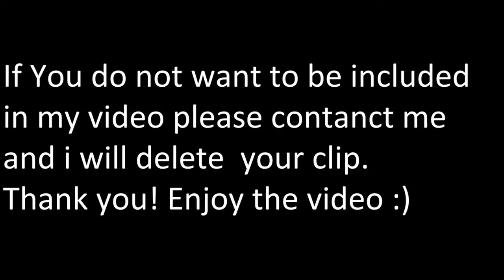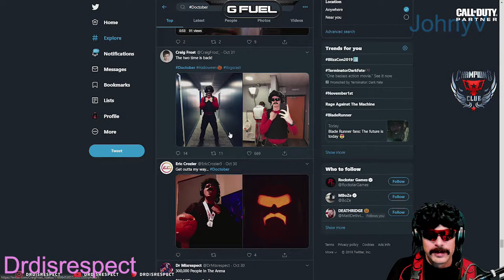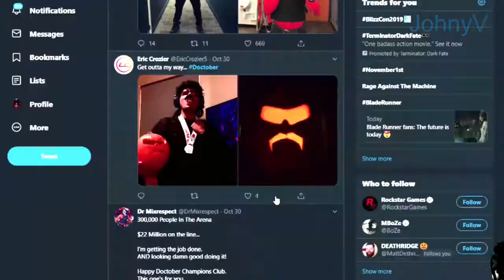JUST CHATTING clips | Macaiyla's chin doesn't fit into halloween mask | Waffles setup | #173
Most watched "just chatting" clips of the day.

 Macaiyla's chin doesn't fit into halloween mask. Waffles setup